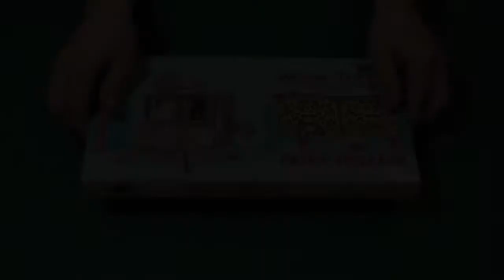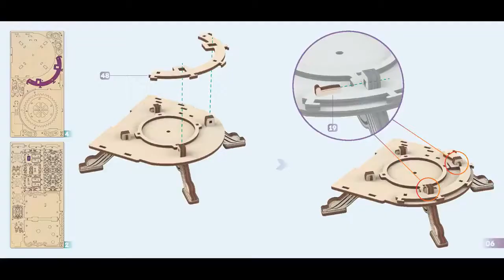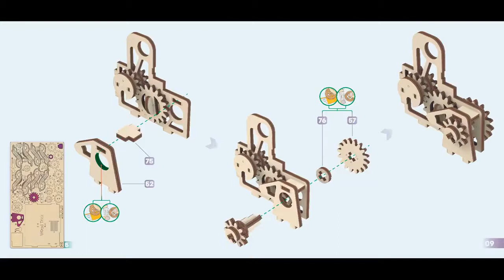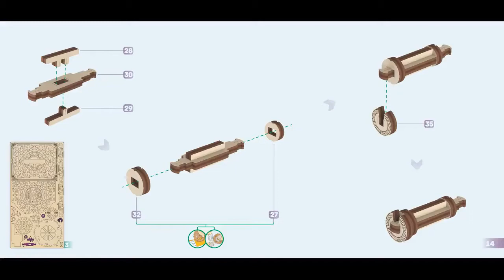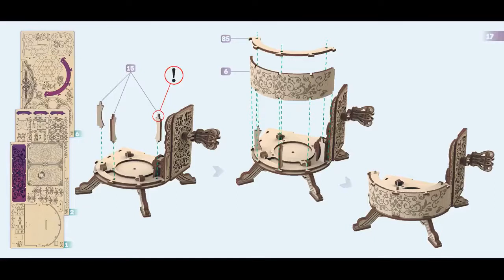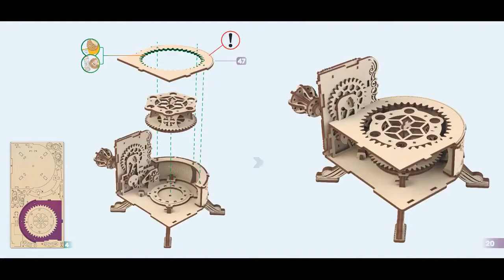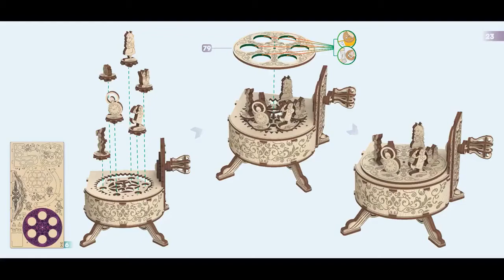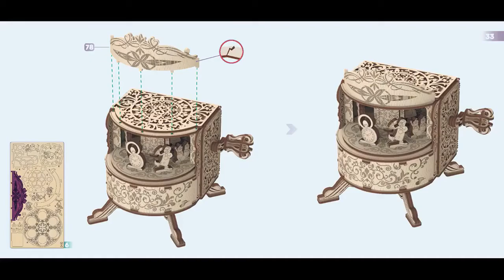Видеосборка модели Музыкальный сказочный театр от Wood Trick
С этой модель у вас будет возможность под музыку Happy Birthday разыграть театральное представление. Механизм Театра приводится в движение простым вращением ручки. Милыми и смешными героями представления предстанут 6 персонажей из различных сказок, поочередно они будут сменять друг друга на сцене.